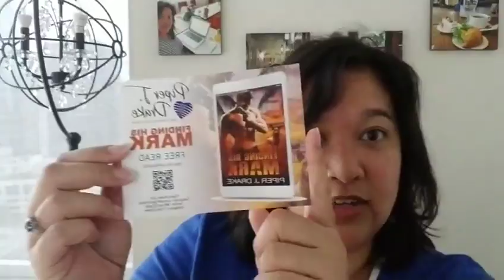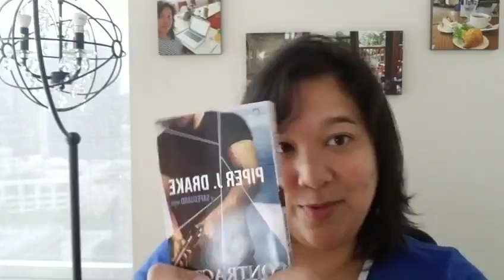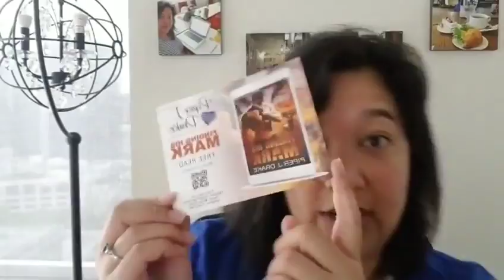Facebook LIVE Chat with Piper J Drake - June 23, 2018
PIPER J DRAKE HOSTED A FACEBOOK LIVE - JUNE 23!

What did she talk about?

Books, writing, traveling, and the upcoming RWA National Conference!

Piper J. Drake is a bestselling author of romantic suspense and edgy contemporary romance, a frequent flyer, and day job road warrior. Wherever she goes, she enjoys tasting the world and embarking on foodie adventures. Dogs—and horses—have been known to spontaneously join her for a stroll and she enjoys pausing for a nice chat with cats of all sizes, from domestic to tiger size and beyond.

Piper aspires to give her readers stories with a taste of the hard challenges in life, a breath of laughter, a broad range of strengths and weaknesses, the sweet taste of kisses, and the heat of excitement across multiple genres including science fiction and fantasy.

Want the earliest updates, sneak peeks, and exclusive giveaways from Piper? Sign up for Piper's Newsletter: